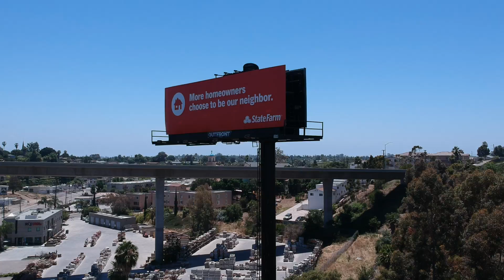Sparkie Vs. The Overpass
Watch Me Bounce Sparkie Off The Guardrail of the bridge above at about 1:28

(Seriously Though, Harsh Wind)